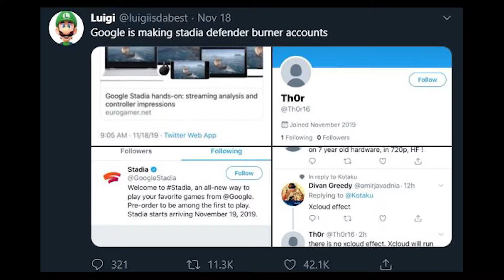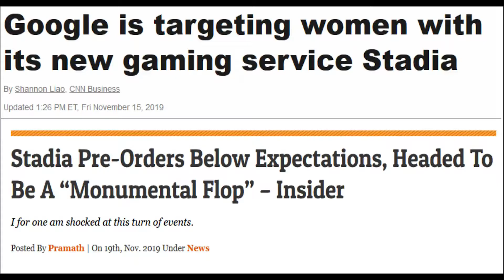Stadia fail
I just felt like uploading something to make fun of lul since i love a good dumpster fire.